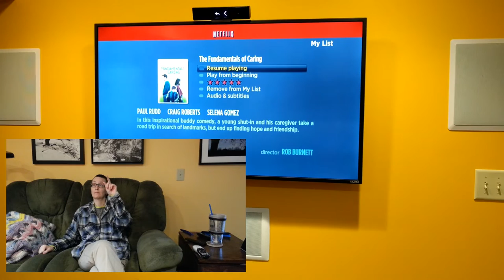Singlecue gesture remote demo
This is a quick demo of the Singlecue gen2 gesture remote control.